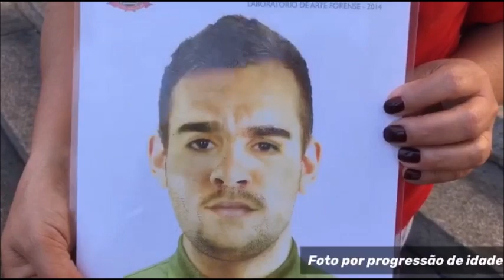Novo projeto "Consolador Desaparecidos"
Objetivo é alcançar todos os que têm na família alguém desaparecido e estejam passando por essa dor. Veja como foi a ação com o grupo “Mães da Sé”